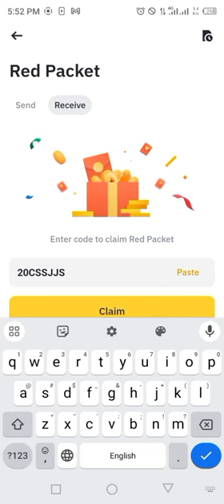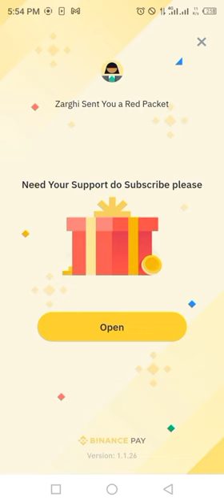Binance red packet code today | Red packet code in binance | 12-13 MARCH 2024